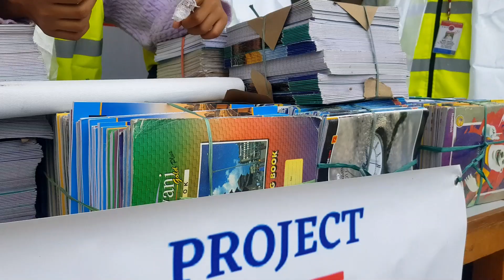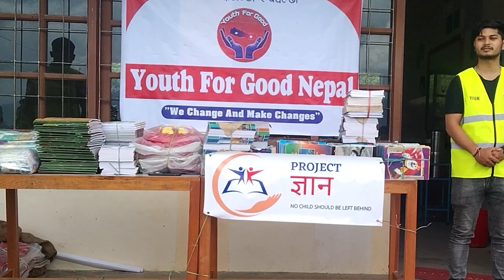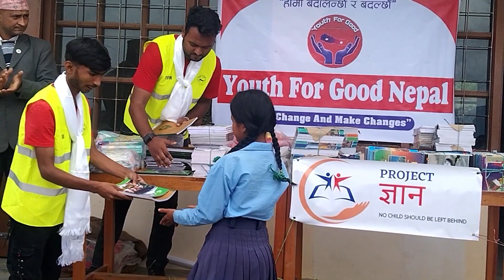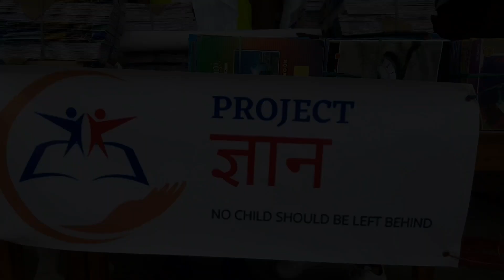Shree Sarbodaya Secondary School Helambhu | Project Gyan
Under the Project Gyan, Youth For Good Nepal has successfully distributed stationeries to 250 needy children of Shree Sarbodaya Secondary School, Helambhu, Sindhupalchok.
We would like to express our gratitude to all of our supporters, including Goodluck Education and Migration, Young Farmers, Mr. Anil Sapkota, Mr. Khagendra Dahal, Mr. Parash Bhattarai, and all of our donors.
Thank you to the entire school administration staff, the volunteers, and the well-wishers.